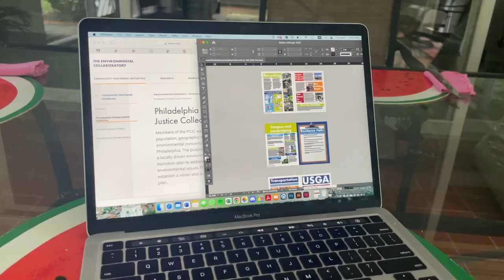summer in september